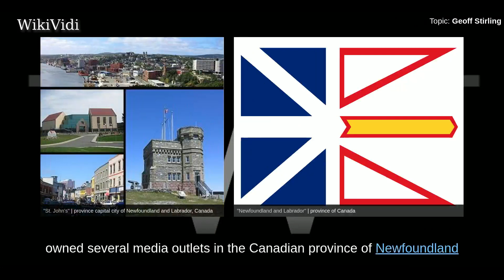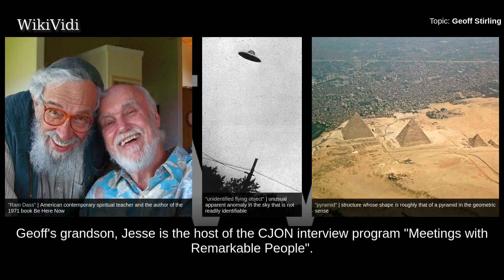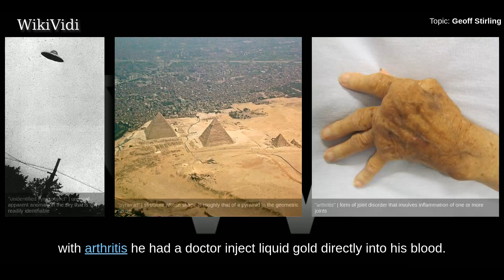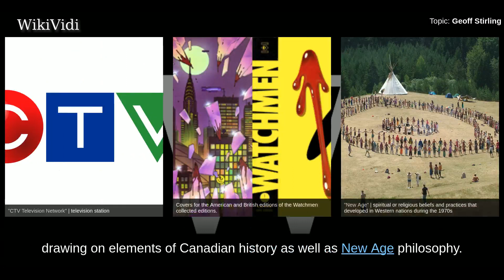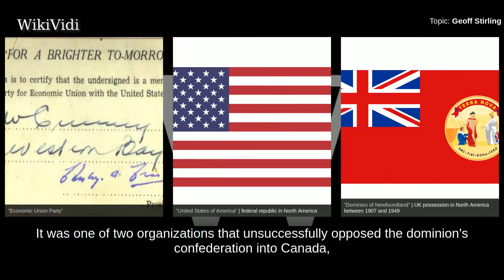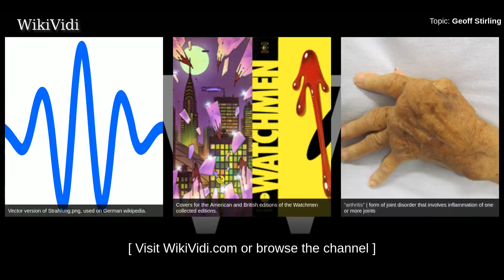GEOFF STIRLING - WikiVidi Documentary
Geoffrey William Stirling  was a Newfoundland businessman. Born in St. John's, Stirling, along with other members of his family, owned several media outlets in the Canadian province of Newfoundland and Labrador under the corporate brand Stirling Communications International. Specifically, these properties are independent television station CJON-DT; radio station CHOZ-FM; and the Newfoundland Herald, a weekly news, gossip and TV listings magazine.  In some circles, Stirling is regarded as an eccentric for the way in which he has used his media outlets to promote a variety of personal interests such as eastern mysticism and intestinal health. For example, he devoted many hours of, often unscheduled, broadcast time to conversations with gurus such as Ram Dass and Swami Shyam and to a variety of esoteric subjects ranging from pyramids to unidentified flying objects, a practice which continues today as the station is run by his son G. Scott Stirling. Geoff's grandson, Jesse is the host of t...

Copyright WikiVidi.